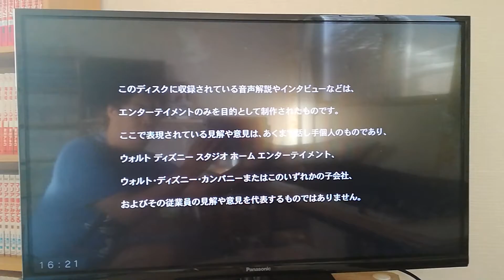ウォルト ディズニー スタジオ ホーム エンターテイメント (2009) 20221013